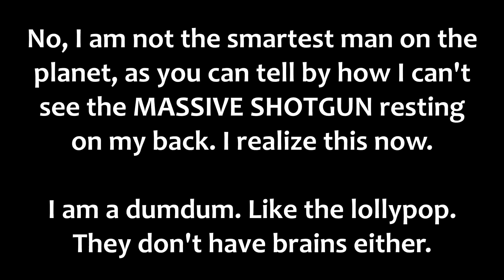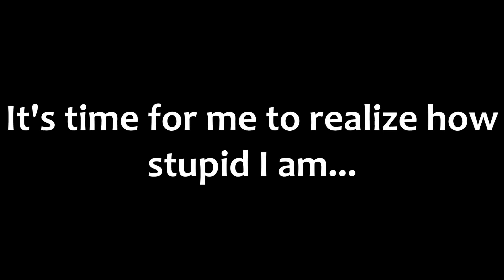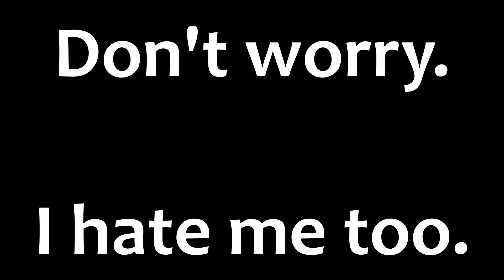THE WAR ON GERMS! - Hitman FUNNY MOMENTS #6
The second part of my attempt at Episode 2 of Hitman, this time our focus is on infiltrating the underground base where our now dead targets were creating a deadly bioweapon. We can't have that now, can we?